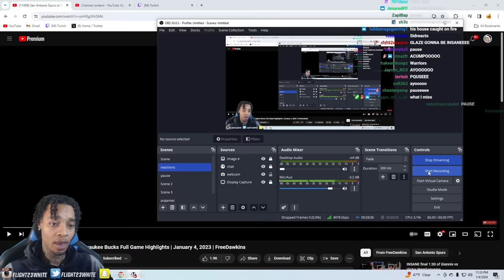FlightReacts To BUCKS at SPURS | FULL GAME HIGHLIGHTS | January 4, 2024!